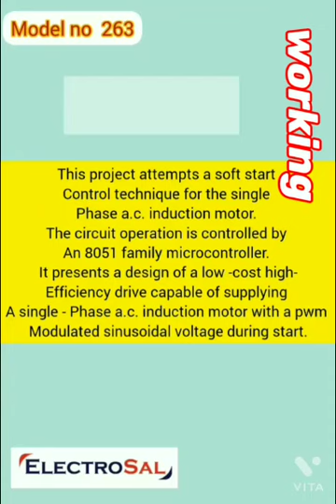SOFT START OF INDUCTION MOTOR USING ACPWM